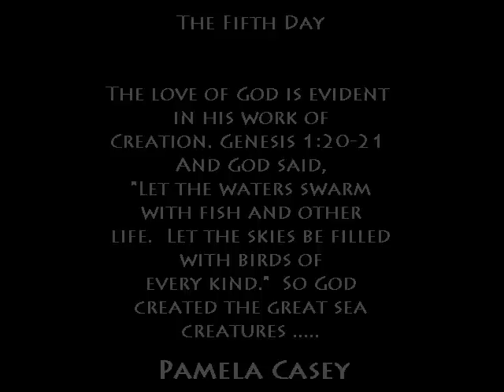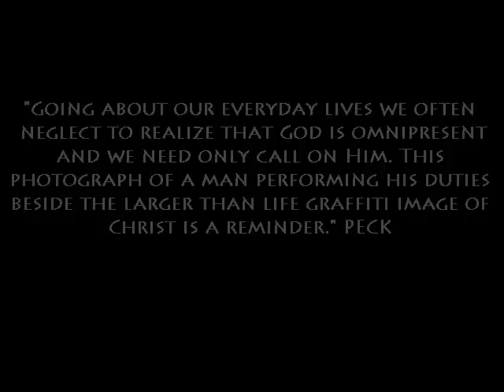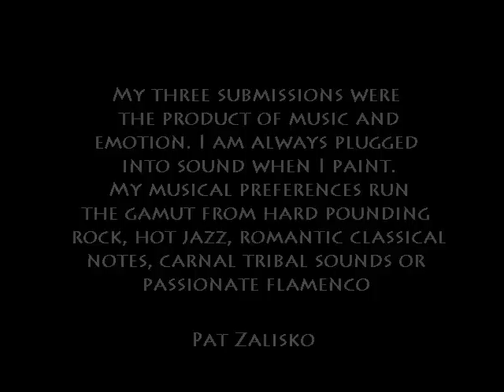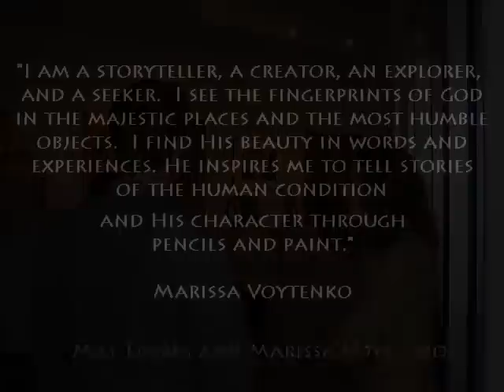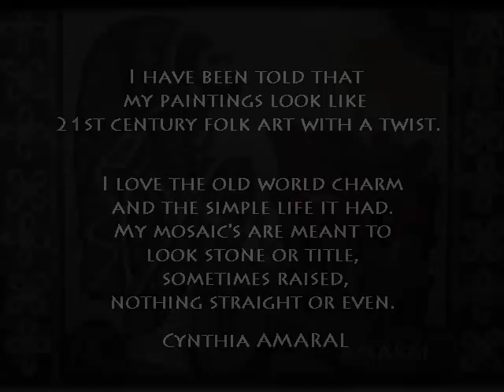LOVE WORKS ART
The art of the juried exhibit "Love Works" Oct 16 - Nov 14, 2008, City Arts Factory, Orlando Florida. Director Terry Olson.